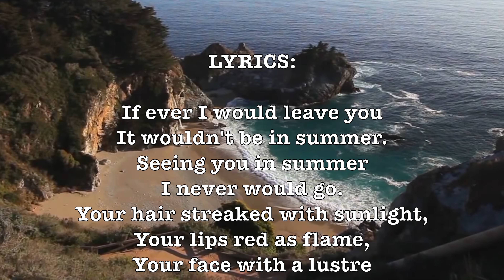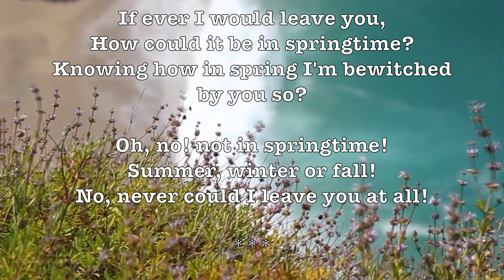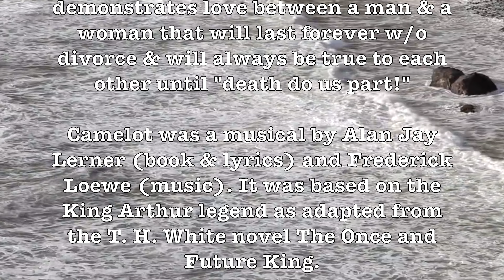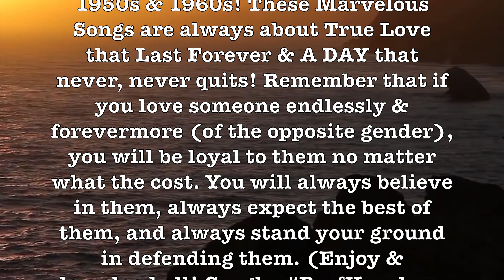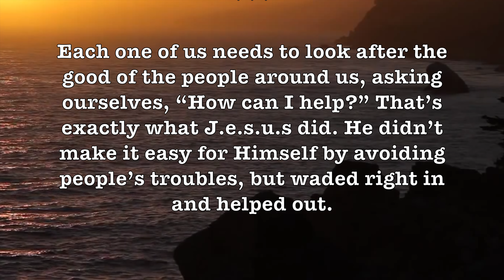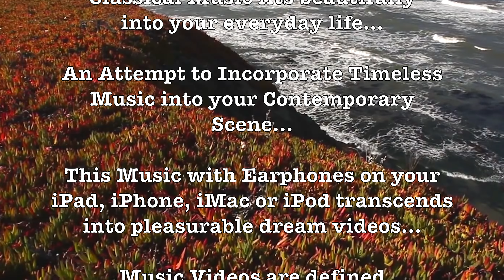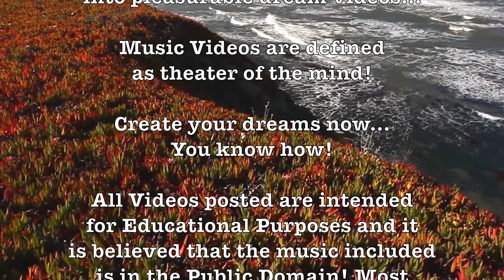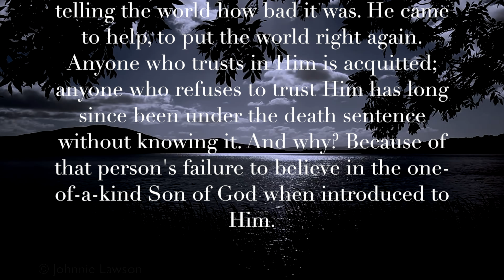If Ever I Would Leave You! (Dennis Hayward) (Lyrics+Song Info) 4k Music Video Album! H.D.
LYRICS:

If ever I would leave you
It wouldn't be in summer.
Seeing you in summer
I never would go.
Your hair streaked with sunlight,
Your lips red as flame,
Your face with a lustre
That puts gold to shame!

But if I'd ever leave you,
It couldn't be in autumn.
How I'd leave in autumn
I never will know.
I've seen how you sparkle
When fall nips the air.
I know you in autumn
And I must be there.

And could I leave you
Running merrily through the snow?
Or on a wintry evening
When you catch the fire's glow?

How could it be in springtime?
Knowing how in spring I'm bewitched by you so?

Oh, no! not in springtime!
Summer, winter or fall!
No, never could I leave you at all!

ALBUM SONGS LIST:

If Ever I Would Leave You (Four Versions), I’ve Never Been In Love Before + I’ve Grown Accustomed To Her Face!

ARTIST:

Dennis Hayward, Robert Goulet, The Hollywood Orchestra, 50 Guitars of Tommy Garrett, Mantovani + 101 Strings!

"If Ever I Would Leave You" was a show tune from the 1960 musical Camelot & is possibly the most romantic song ever written. The song demonstrates love between a man & a woman that will last forever w/o divorce & will always be true to each other until "death do us part!"

Camelot was a musical by Alan Jay Lerner (book & lyrics) and Frederick Loewe (music). It was based on the King Arthur legend as adapted from the T. H. White novel The Once and Future King.

The original 1960 production, directed by Moss Hart & orchestrated by Robert Russell Bennett and Philip J. Lang, ran on Broadway for 873 performances, winning four Tony Awards and spawning several revivals, foreign productions, and the 1967 film Camelot. The original cast album was America's top-selling LP for 60 weeks. The musical has become associated with the Kennedy Administration, which is sometimes called the "Camelot Era".

GOOGLE SONG INFO:

If Ever I Would Leave You (From The Broadway Musical "Camelot") - The 50 Guitars Of Tommy Garrett
14:10 - 16:39

If Ever I Would Leave You - Robert Goulet
3:54 - 7:11

If Ever I Would Leave You - Dennis Hayward and His Orchestra
0:24 - 3:35

Google: T3H7P12H

 If Ever I Would Leave You,  Dennis Hayward, Robert Goulet, 101 Strings, The Hollywood Orchestra, 50 Guitars of Tommy Garrett,